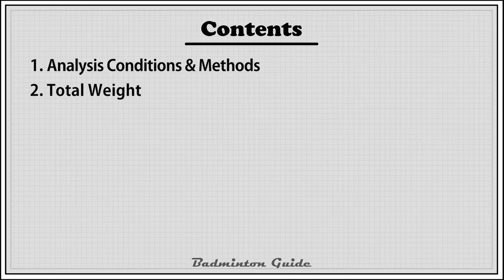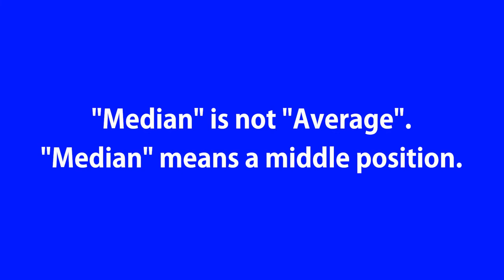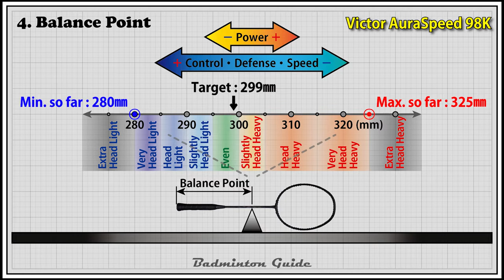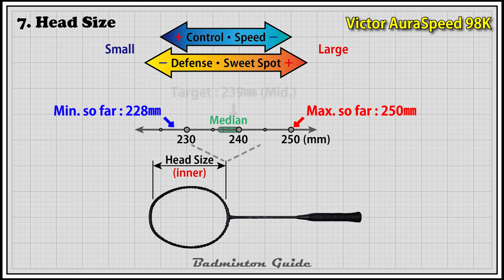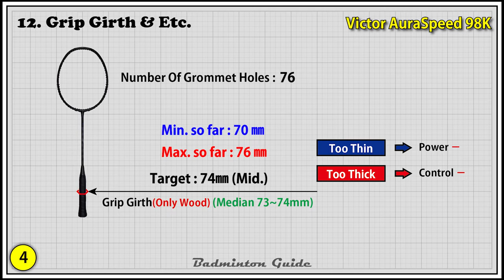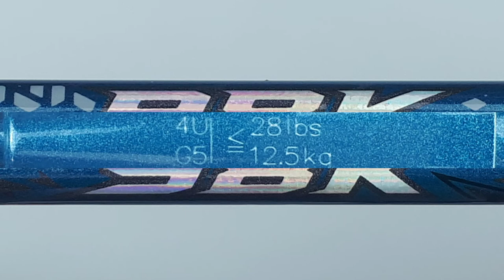Victor AuraSpeed 98K (Badminton Racket Specifications)